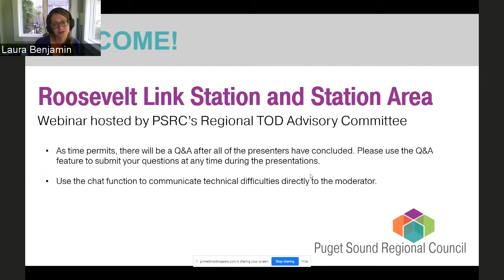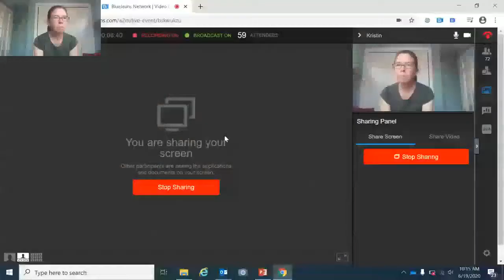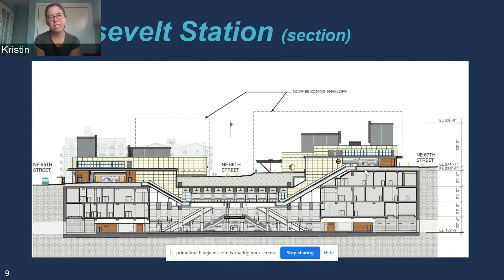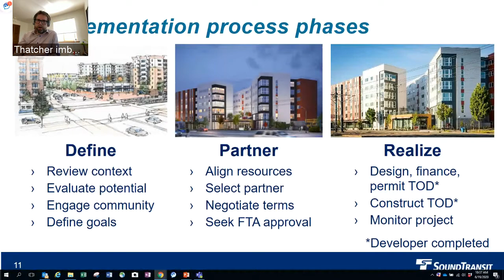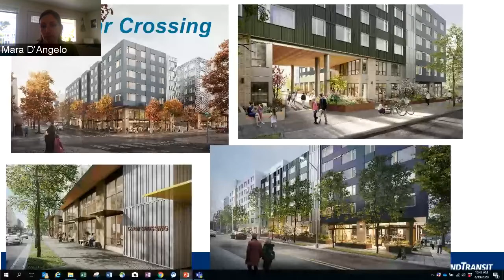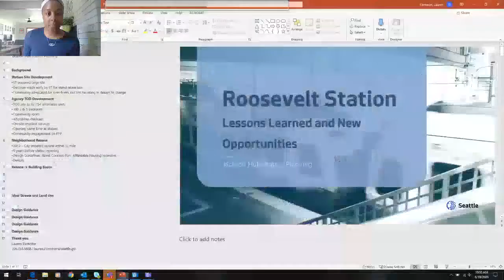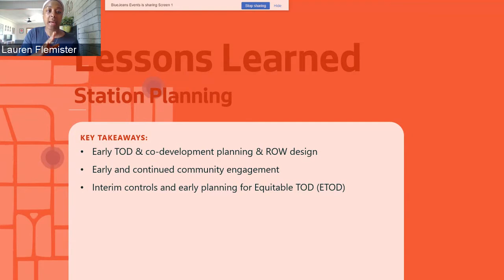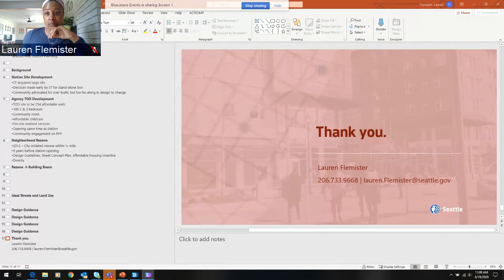RTOD Advisory Committee Webinar on Roosevelt Link Station - June 19, 2020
The Regional TOD Advisory Committee hosted a webinar on the Roosevelt Link Station and station area on Friday, June 19, 2020. Sound Transit, City of Seattle staff, and community members shared information on work underway at Roosevelt Station, including community-led planning efforts and how lessons learned at Roosevelt can serve as a model for future TOD planning throughout the region.